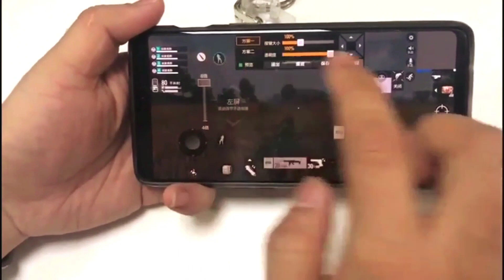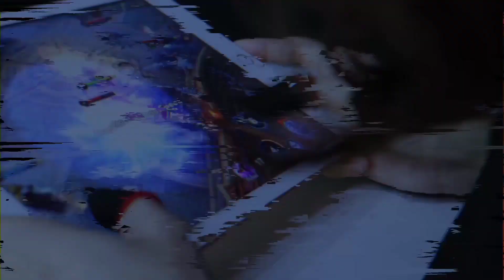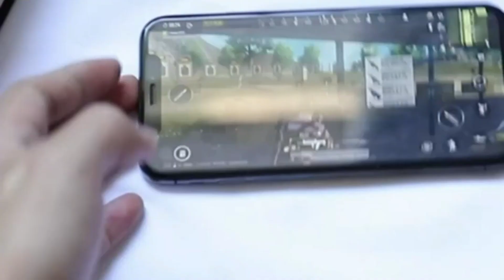Top 5 Best PUBG Mobile Controller|mobile controller joystick 2022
Products links 👇

1_Details
IFYOO Yao L1 PRO Mobile Game Controller Joystick for iPhone (iOS 13.4 or Later, For iOS Mobile Games), Gaming Gamepad Compatible with PUBGG Mobile, Call of Duty Mobile(CODM), Wild Rift, Genshin Impact

2_Details
EMISH Mobile Game Controller for PUBG/Fornite/Knives Out/Rules of Survival/Call of Duty Gamepad Trigger Aim Button L1R1 L2 R2 Shooter Joystick for iPhone Android iPad Mini 5 Phone Game Pad Accesorios

3_Details
SAMEO Gaming Finger Sleeves for Mobile Game Controllers (Pack of 3 Pair) Anti-Sweat Breathable Seamless Thumb Finger Sleeve for League of Legend, PUBG, Rules of Survival, Knives Out (Gray)

4_Details
4 Trigger Mobile Game Controller with Cooling Fan Adjustable Stand for PUBG/Call of Duty/Fotnite [6 Finger Mode] GAMR+ L1R1 L2R2 Gaming Grip Gamepad
5_Details
Mobile PUBG Game Controller Trigger Grip With Cooling Fan, Phone Triggers Cooler Gamepad, Radiator Handle Grip For Phone iPhone Android iOS Gaming PUBG/Fotnite/COD Shoot Sensitive Joystick Case